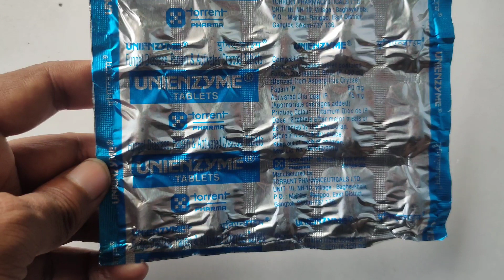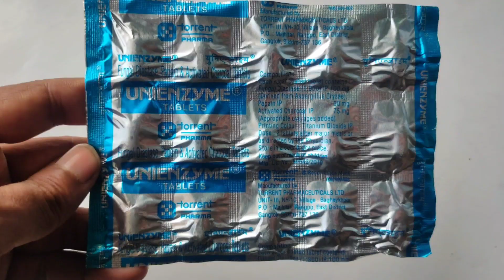Unienzyme Tablet Review In Hindi